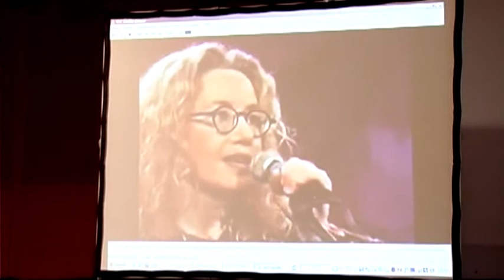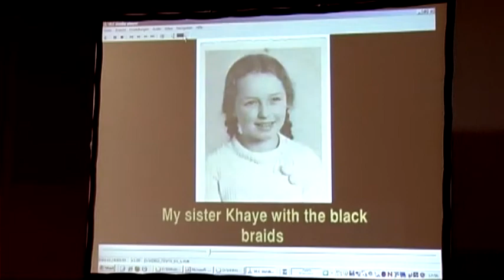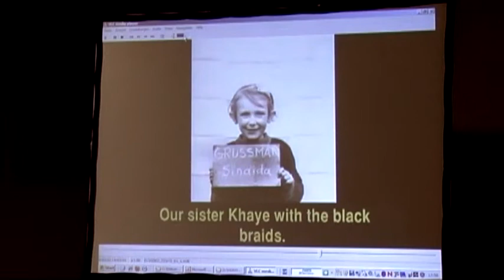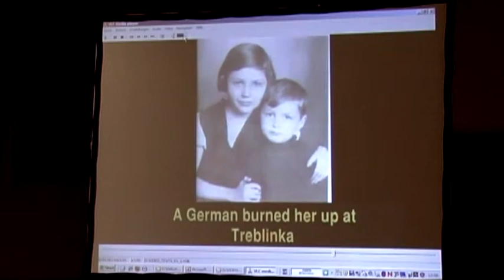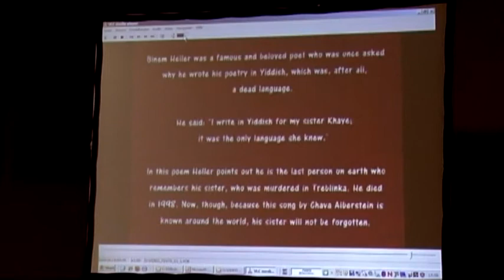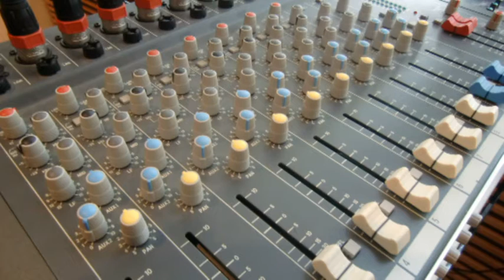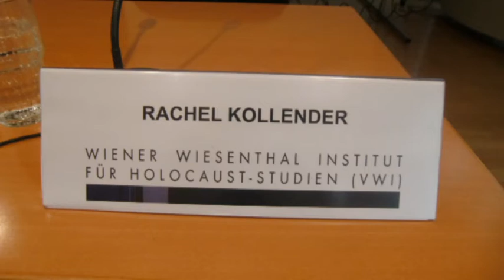R. Kollender: Singing the Memory: Post-Holocaust Songs in Israel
R. Kolldender: Singing the Memory: Post-Holocaust Songs in Israel

Wiener Wiesenthalinstitut für Holocaust-Studien (VWI):

Simon Wiesenthal Conference:
Partituren der Erinnerung. Der Holocaust in der Musik
Scores of Commemoration. The Holocaust in Music.
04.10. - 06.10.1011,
at the University of Music and Performing Arts Vienna.